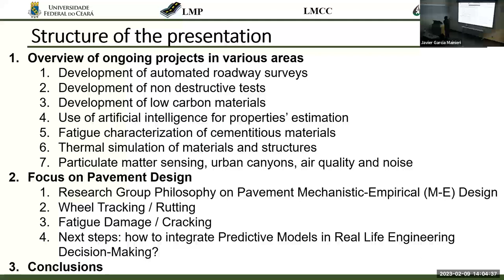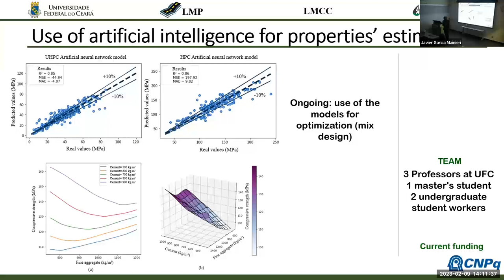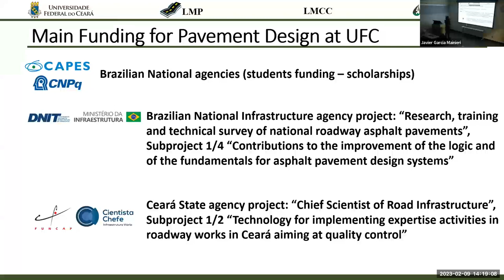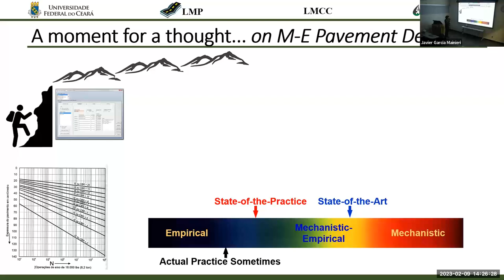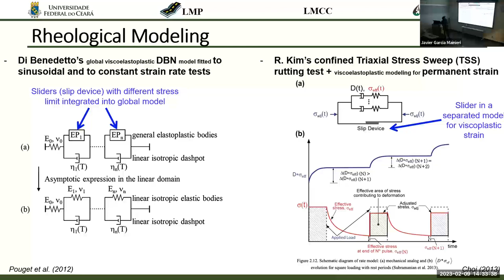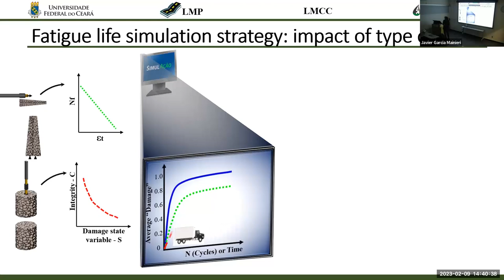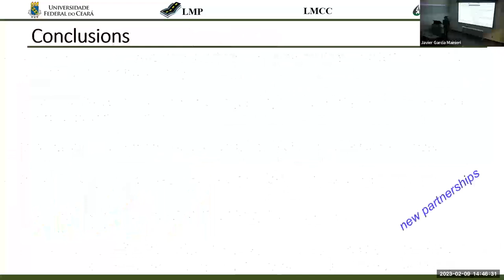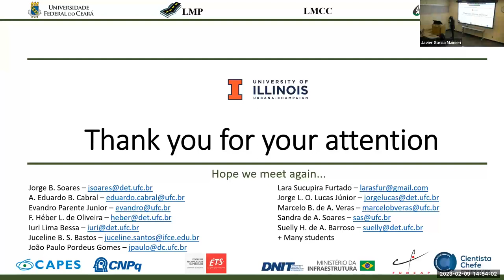Spring 2023 Kent Seminar Series: Lucas Babadopulos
Welcome to the Spring 2023 Kent Seminar Alumni Series.  This week's speaker, Lucas Babadopulos, professor at Federal University of Ceará in Brazil, discusses pavement design and infrastructure materials research at UFC-Fortaleza, Brazil.